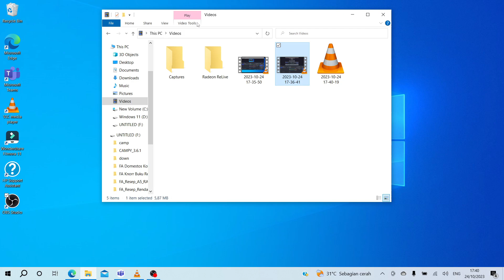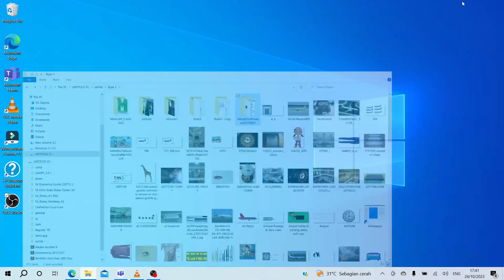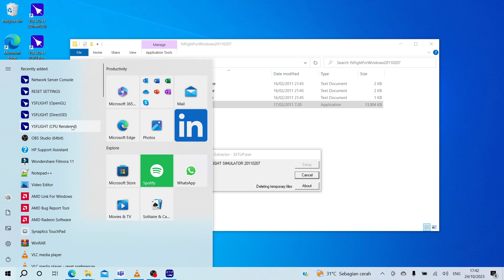Cara Install YSFlight Versi Jadul Tahun 2011 (Windows 10)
Versi sekarang: 20180704